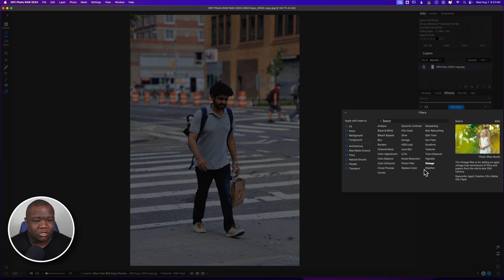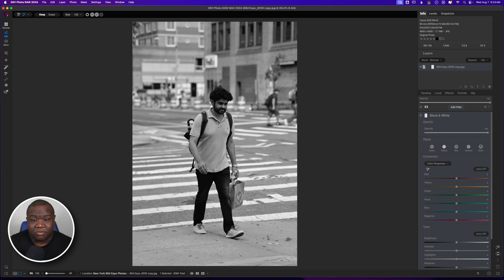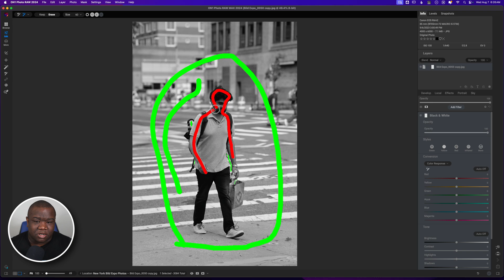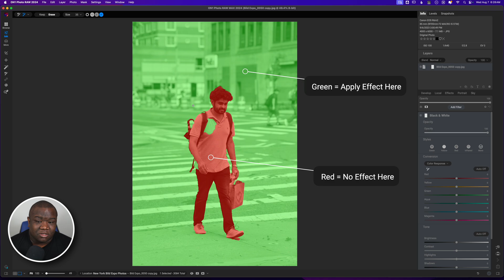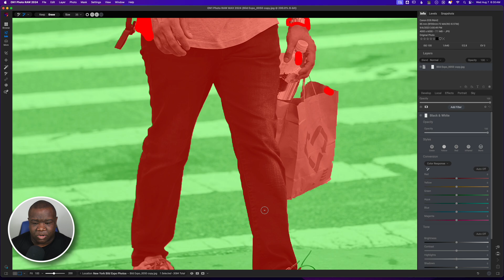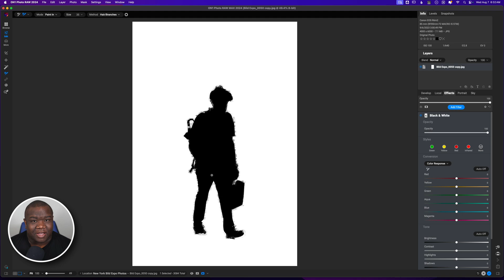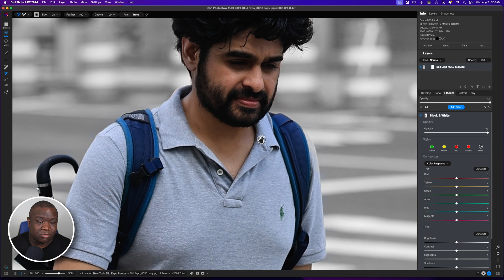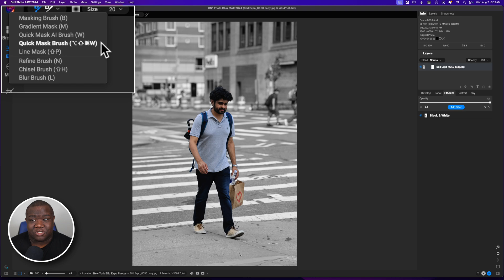ON1 Photo Raw 2024.5 Quick Mask Brush Tutorial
The quick mask brush tool has been around in ON1 Photo Raw for a long time. This video just shows how it can be used for anyone new to the software or someone who just needs a refresher on how to mask using this tool.

*Camera Body’s*

Canon EOS R
Canon EOS R6
Nikon D3400

*Lens*

Canon RF 35mm 1.8 Lens
Tamron 70-200mm 2.8
Tamron 35-150mm 2.8-4
Nikon 50mm Lens
Tokina 100mm Macro 2.8

*Accessories*

Geekoto Tripod
Wacom Tablet
iPAD Pro
Apple Pencil

*Computer*

Mac Mini